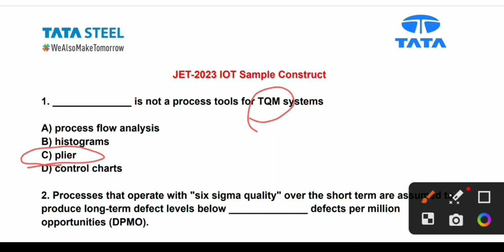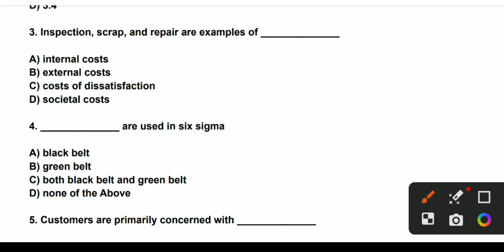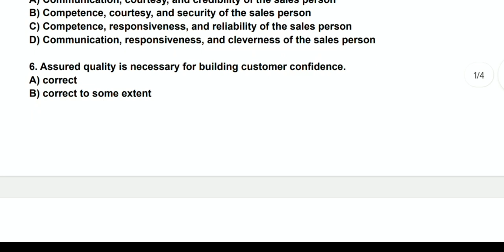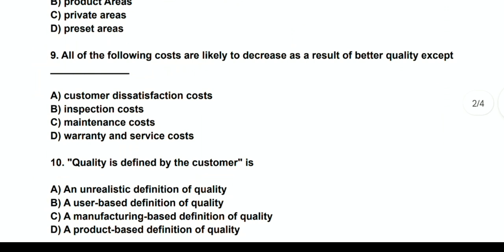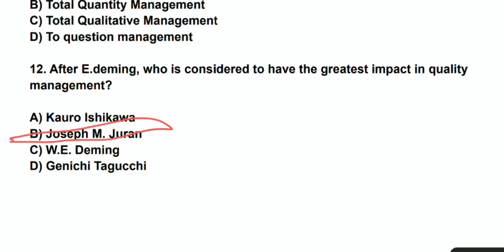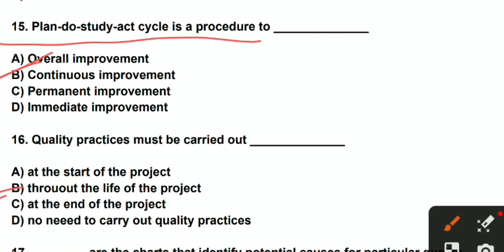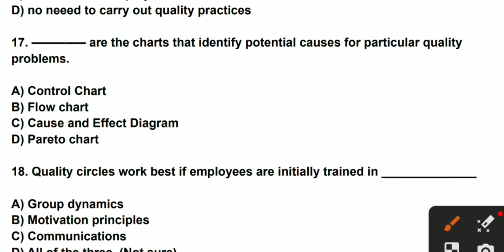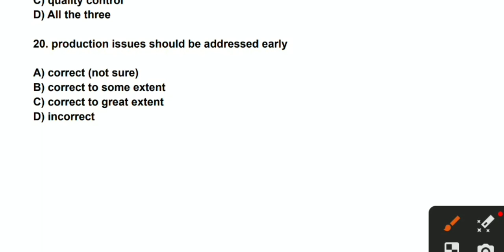TATA STEEL JET IOT Questions || tata steel junior engineer iot questions for All branches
Tata Steel Jet Industrial oriented learning Sample Paper || Tata Steel Jet IOT Questions And Answer

🔰𝐍𝐞𝐱𝐭 𝐯𝐢𝐝𝐞𝐨 ☞

🔰𝐇𝐚𝐬𝐡𝐭𝐚𝐠 ☟